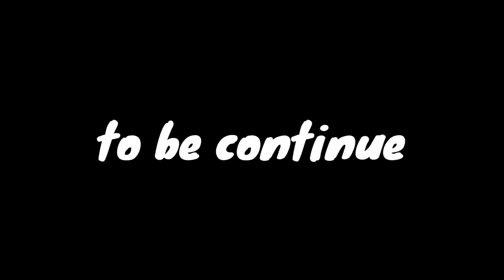TEGANG ‼️ RICHIE BERANI MELAWAN CATNAP | DUDE THEFT WARS